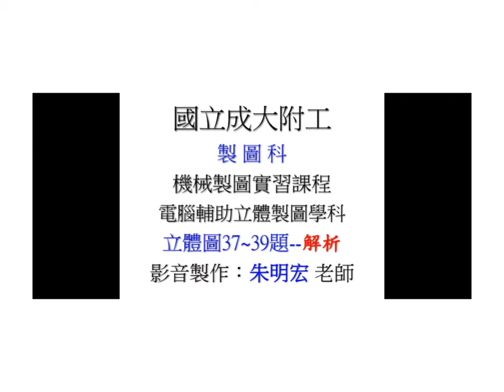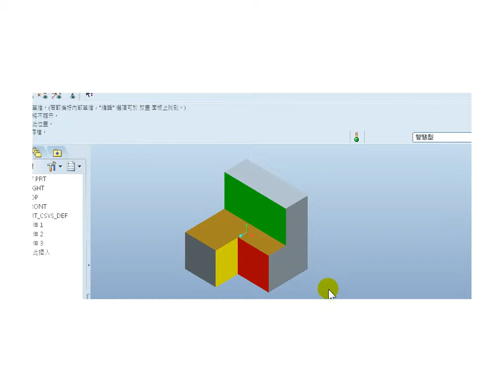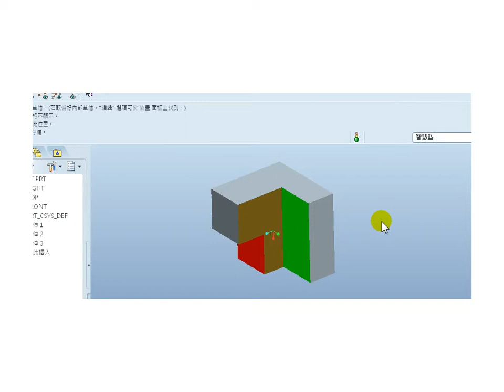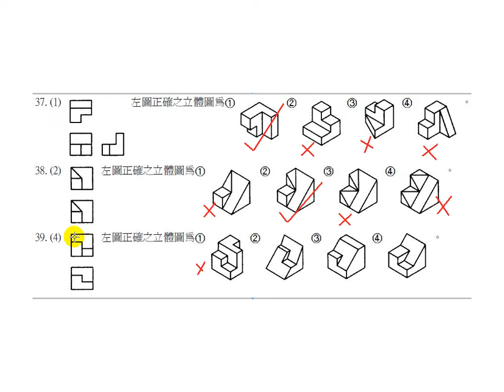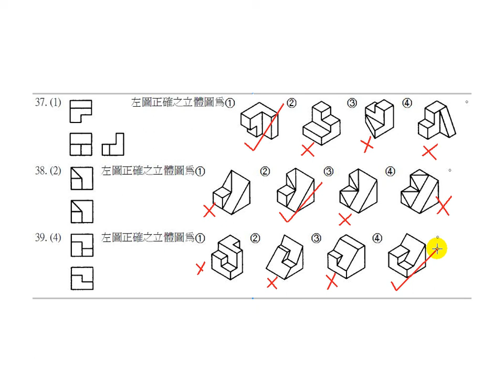電腦輔助立體製圖 _丙檢學科_立體圖_37-39_解析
技能檢定學科題目解析

職類：電腦輔助立體製圖
級別：丙級
工作項目：立體圖
題號：33-36題